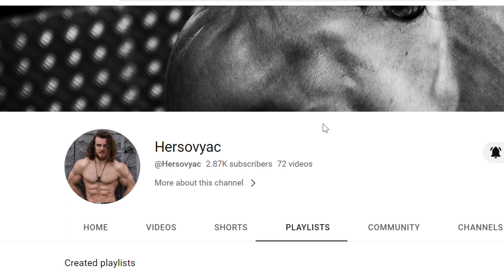The Best Natural Lifter You've NEVER Heard Of (Hersovyac)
00:00 Introduction
2:33 Who is Hersovyac?
6:03 How does he train? (Silver Era FB)
31:30 Training methodology takeaways
35:50 Herosvyac Physique Critique